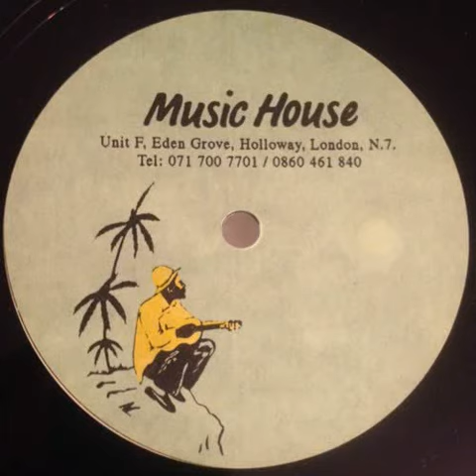Aphrodite - Cocaine (DJ Phantasy Remix) [Unreleased Clip]